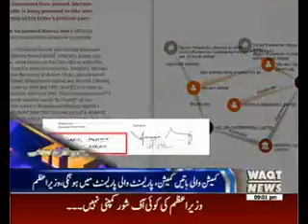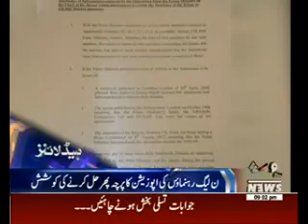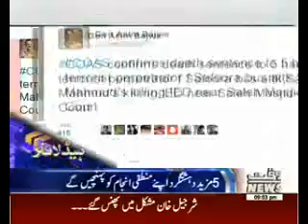Waqtnews Headlines 09:00 PM 12 May 2016